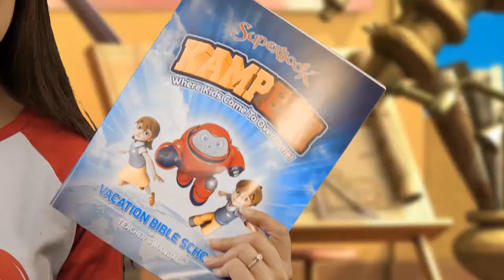Superbook KampEON VBS Kit Teacher’s Manual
Join Teacher Jamey as she talks about what's inside the Teacher's Manual!

You can avail the SB KampEON VBS Kit on the following stores: Philippine Bible Society, Philippine Christian Bookstore/Basketful of Christian Gifts, Inc. and House of Praise! All for your gift of P1,995! 😊